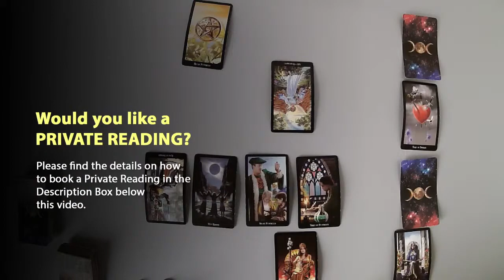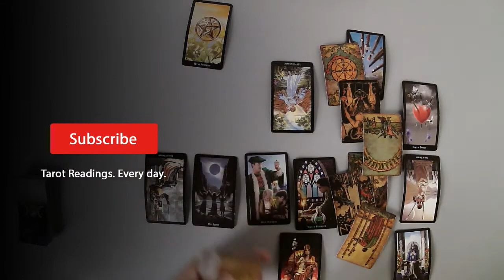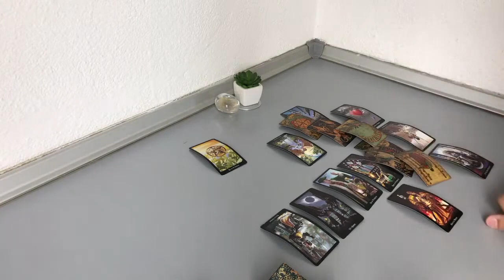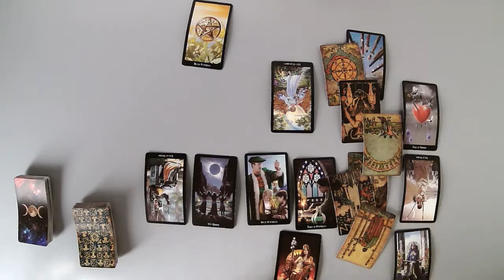CANCER - A message soon… (July 15-22)